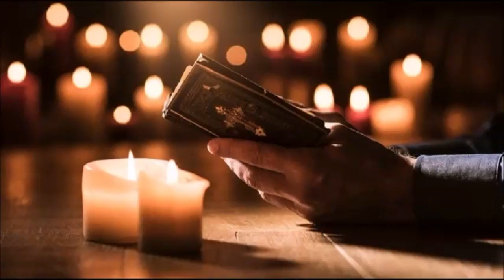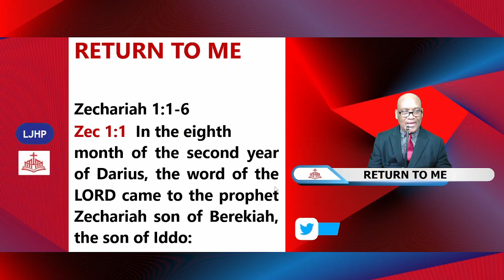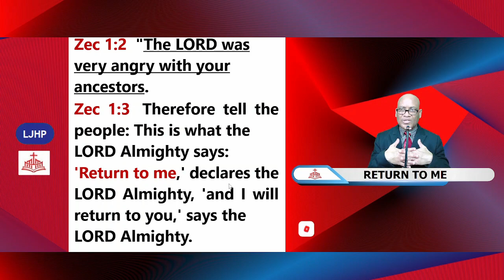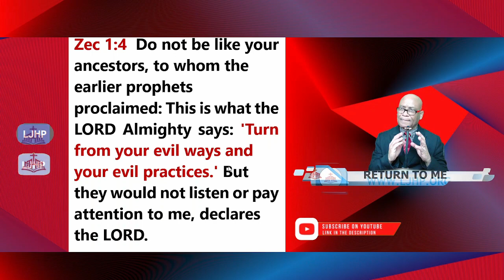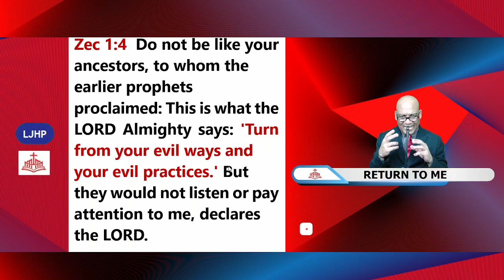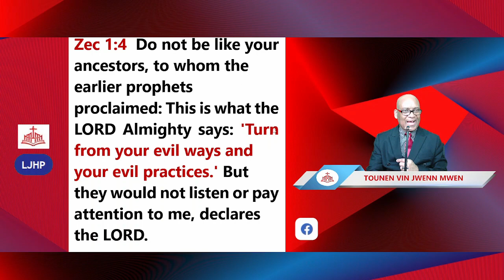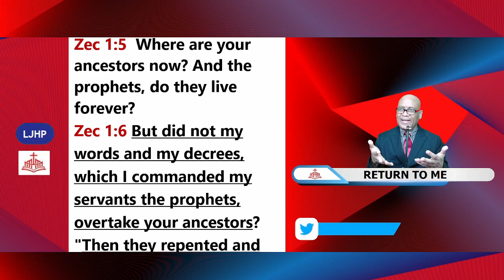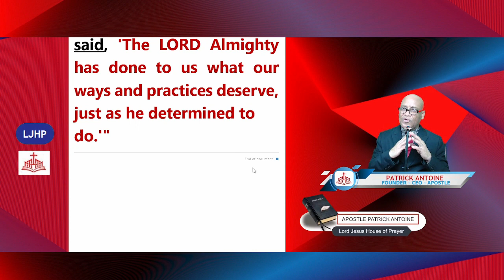RETURN TO ME